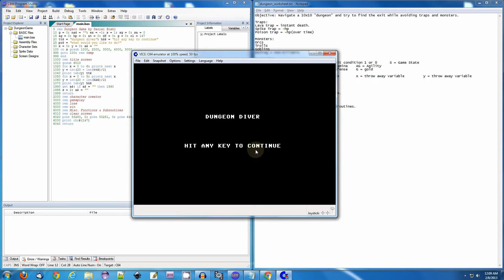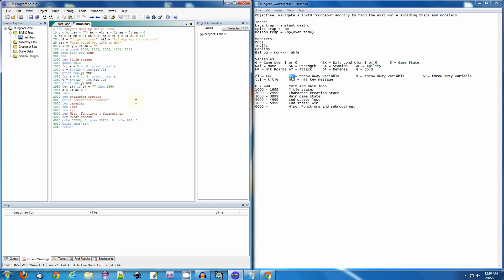Let's Program: Commodore 64 Dungeon Crawl Text Adventure: Part 2 Title Screen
Where I attempt to program a simple dungeon diving text adventure in Commodore 64 BASIC. Here I move on to a subroutine to clear the screen and set it's colors and then we get a rudimentary title to display.